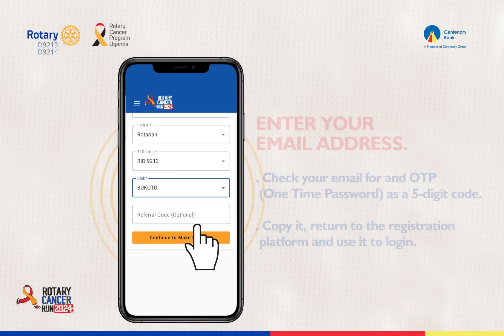How to get your RotaryCancerRun24 kit online!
Let's make every step count!